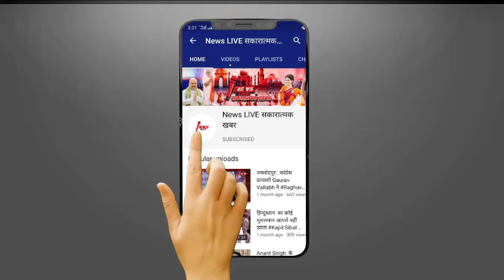BIHAR ELECTION से पहले CM Nitish Kumar के ख़िलाफ़ केस दर्ज , मुख्यमंत्री के ऊपर लगा बड़ा आरोप....